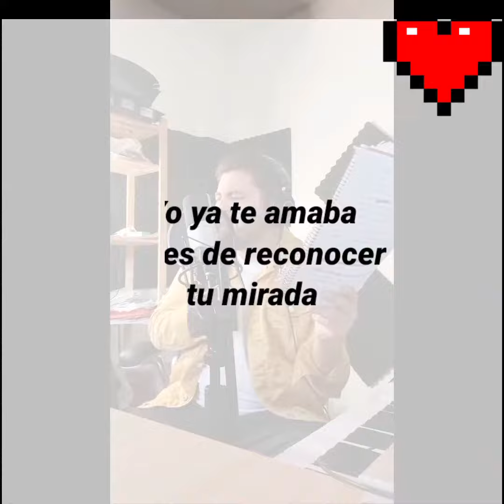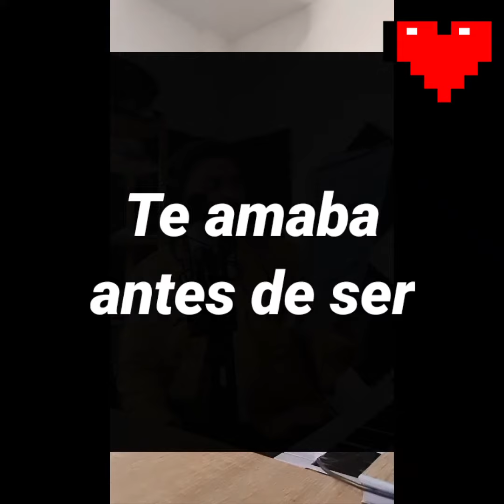Niño de Fuego. Con el amor un padre a su hijo. Tema original de Giorgio Baco.